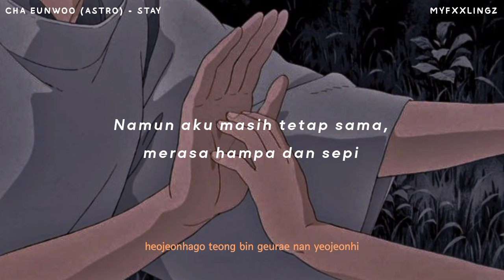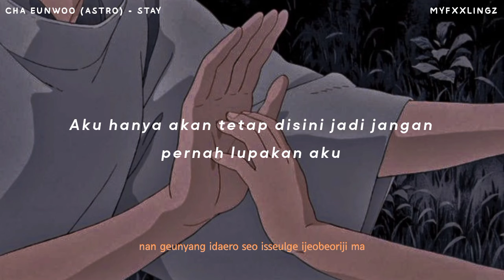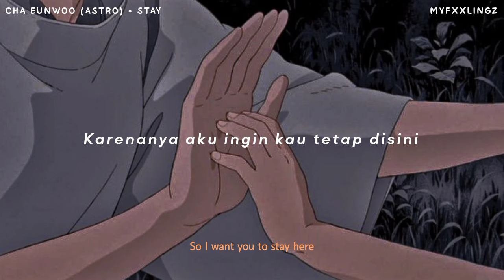CHA EUNWOO (차은우) – STAY terjemahan bahasa indonesia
Artist :
Cha Eunwoo (차은우)
Title : STAY
Album : ENTITY

* Terjemahan : MYFXXLINGZ
* Romanji : colorcodelyric

📌 Save? Izin!

Terimakasih ^^